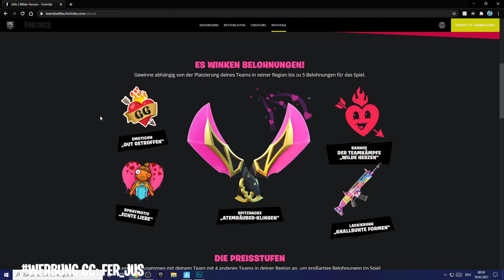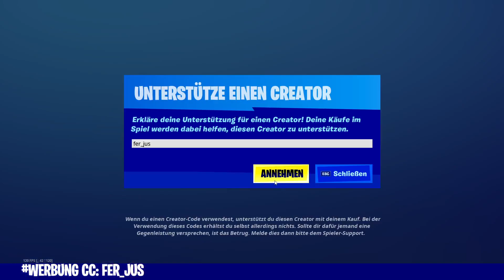Fortnite Daily Item Shop 18.2.2021 | GRATIS ITEMS INFO | Shop von heute 18.2.2021 | FERJUS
Fortnite Shop 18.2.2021 | Shop von heute